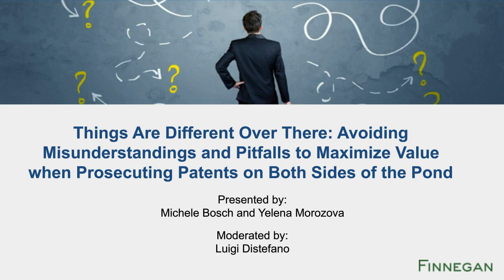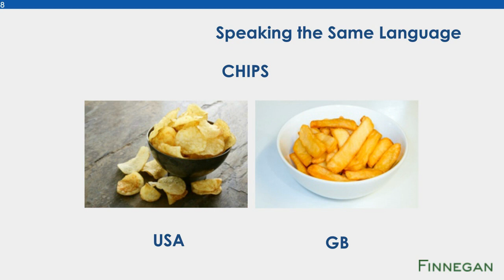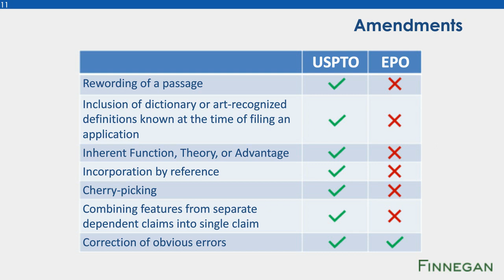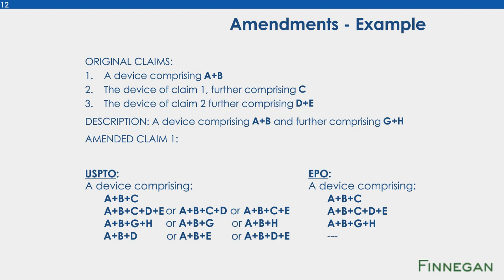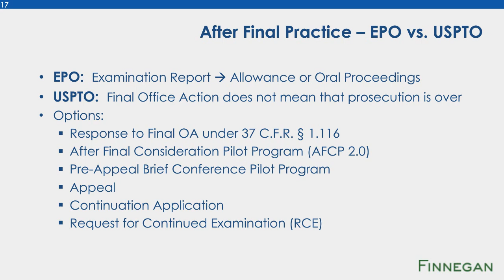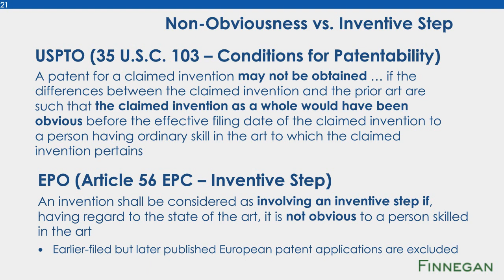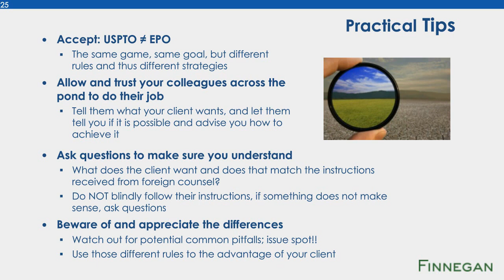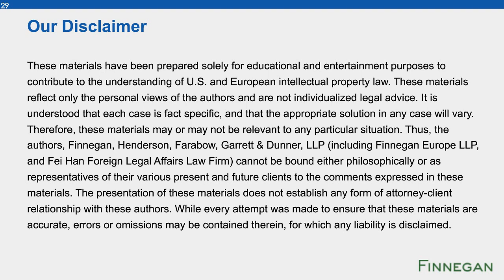Things Are Different Over There | Finnegan | Webinar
Things Are Different Over There: Avoiding Misunderstandings and Pitfalls to Maximize Value when Prosecuting Patents on Both Sides of the Pond

Although patent laws in different jurisdictions share many common concepts, the details of their interpretation may differ. These differences can significantly impact prosecution outcomes and the scope of granted patents. All too often, assuming that the details of practice are the same between different jurisdictions is wrong. Join us for a discussion on some of the more important issues arising in U.S. and EP prosecution practice.